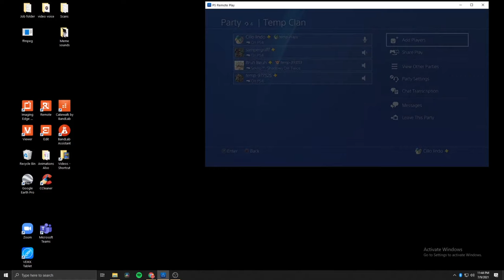good bye elderscrooo